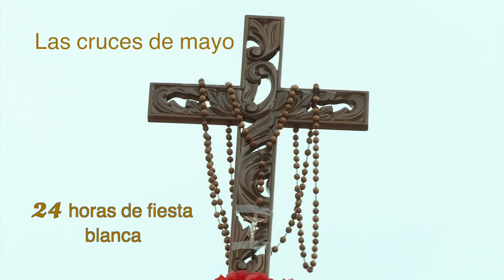Las cruces de mayo en Alvarado (Parte2 )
Artesanos ofrecen recuerdos y delicias regionales a los visitantes como sopa borracha, merengues, marquesotes, una copa de oro o un delicioso beso de duque… ¿qué tal un agua de horchata preparada especialmente para esta celebración?
Las cruces de mayo, la fiesta blanca del golfo es una festividad que entrelaza a las generaciones y presenta de corazón lo mejor de este bello pueblo de la cuenca del Papaloapan.